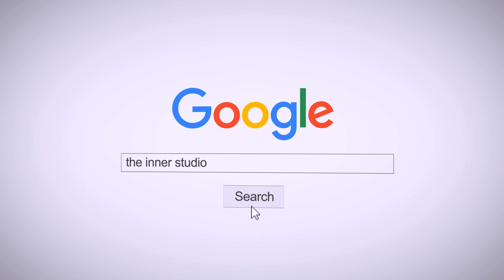INNER KIDS │JIKJIN - TREASURE